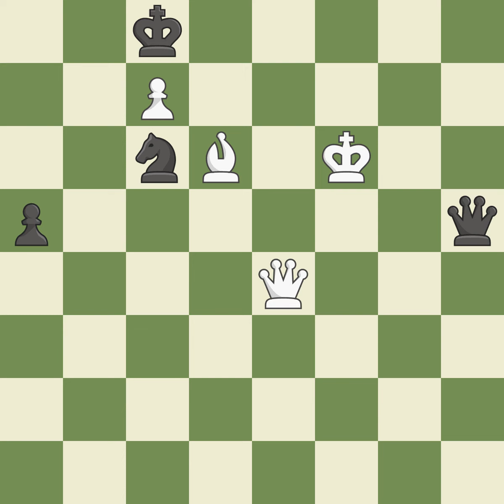Vienna Game: Falkbeer, Mieses Variation, 3...d5 4.exd5 Nxd5 5.Bg2 Nxc3 6.bxc3 Bd6 Event Bundesliga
Vienna Game: Falkbeer, Mieses Variation, 3...d5 4.exd5 Nxd5 5.Bg2 Nxc3 6.bxc3 Bd6  Event Bundesliga 2000/01,Site Germany,Date 2001,Round 13,White Morozevich Alexander (RUS),Black Beliavsky Alexander G (SLO),Result 0-1,ECO C26,WhiteElo 2742,BlackElo 2668,Annotator